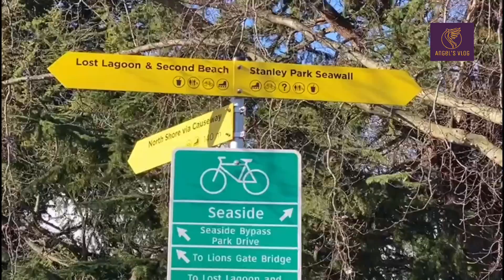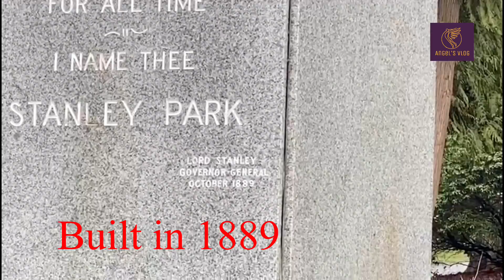Angel's Vlog - Stanley Park - Vancouver - Canada